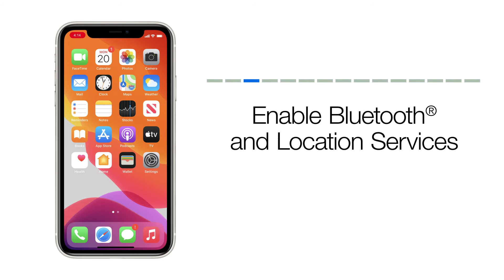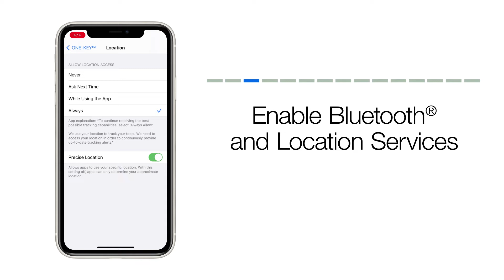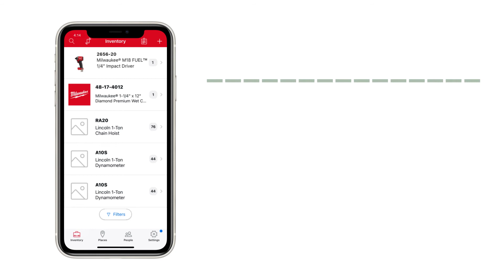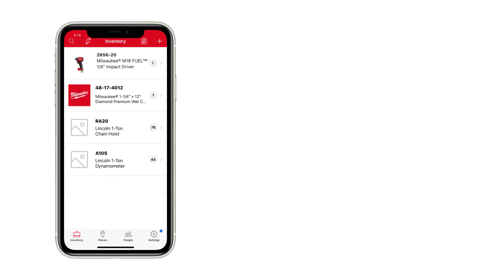Bluetooth Tracking Tag Setup: Inventory App | One-Key iOS Support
Track what matters.

Bluetooth tags enable you to add an extra layer of tracking functionality to tools and equipment from all manufacturers—from expensive power tools and equipment to miscellaneous jobsite items like ladders, job carts, and more! Built with heavy-duty components that withstand the harshest jobsite conditions, this Bluetooth smart tag is loaded with industry-leading innovation: an integrated 2D matrix code simplifies setup with effortless 2-step activation, and a built-in speaker, the first in the industry, allows you to ring your tracking tag and hear where, in the vicinity, it’s hiding.

This Bluetooth tag also has a long tracking range, up to 300-ft, plus an in-app “last 100-ft experience” proximity tool for precision finding that makes locating the items your tracking tag is equipped to easier than ever.

Learn how to set up your Milwaukee Tool One-Key Bluetooth tracking tag using your iOS smartphone

Learn more about One-Key, the inventory app built by Milwaukee Tool backed by the construction industry’s largest Bluetooth tracking community